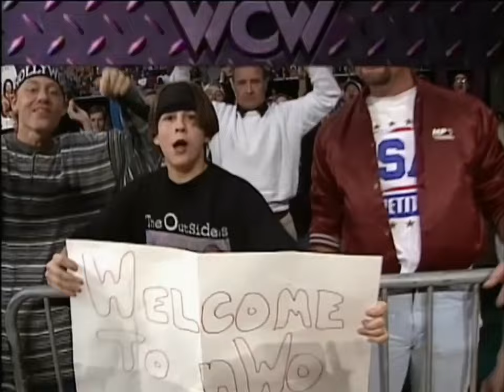Woman & Chris Benoit reveal they are having an affair! Kevin Sullivan is in shock! 1996 (WCW)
Nitro - (Dec 09 1996) After weeks of speculation, Benoit and Woman (Nancy Benoit) reveal they are having an affair. At the time Kevin Sullivan was head booker of WCW. He booked an angle where his real life wife Woman would have an affair with Benoit in kayfabe. Except this led to a real life affair and Nancy wound up leaving Sullivan for Benoit and she would leaving the wrestling business in 1997.